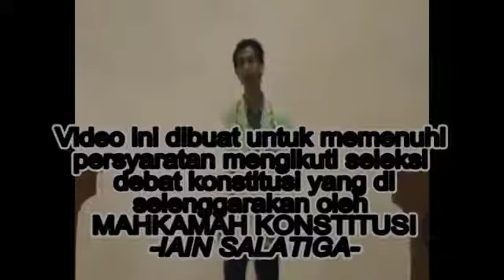SIMULASI DEBAT KONSTITUSI IAIN SALATIGA 2017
video ini dibuat untuk mengikuti seleksi persyaratan debat konstitusi MAHKAMAH KONSTITUSI  (30 Mei 2017)